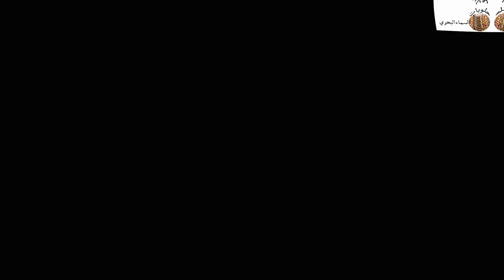بطبوط صغير خاوي من الوسط و بحشوة لذيذة و في متناول الجميع.